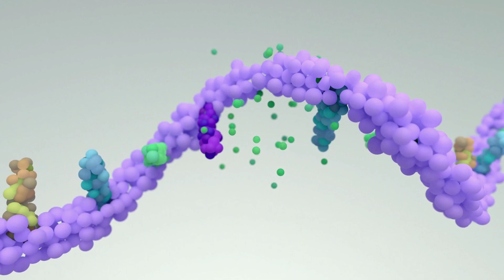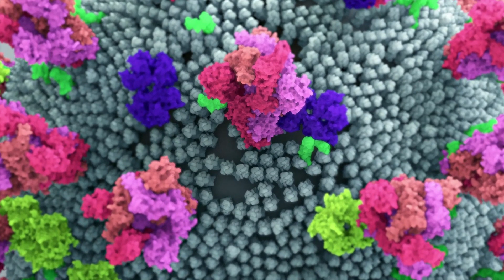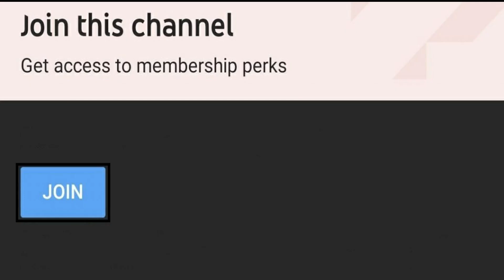The New Wave Of The Coronavirus Is Here, And It's Called Ba4 Endemic Ba.5 O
Ba.4 Ba.5 Omicron | New Wave of Coronavirus| ba4 endemic. The New Wave Of The Coronavirus Is Here, And It's Called Ba4 Endemic Ba.5 O

BA.4 and BA.5 are sub-variants of the highly-transmissible Omicron variant of the virus which was first reported from South Africa earlier this year and now being reported from several other countries & as per global data till the end of May, BA.4 has been detected in at least in 30 countries; BA.5 has been found in 32 countries.BA.4 and BA.5 share many of the same mutations as the original Omicron variant, but have more in common with the BA.2 variant. They also possess a number of additional mutations, some of which could change their characteristics. The two sub-variants are often discussed together because the mutations in their spike protein gene are identical, even though they differ in other mutations found elsewhere. Omicron BA.4 and BA.5, in the ascendancy Taken over from Omicron BA.2 Taken over from Omicron BA.1 Taken over from Delta Taken over from Alpha Taken over from Wuhan original strain.
Now if we talk about the Symptoms of BA.4 and BA.5 , it has been appear to be consistent with previous subvariants, and are mostly mild, cold or allergy-like. The most common symptoms include cough, fatigue, congestion or runny nose. Traditional COVID symptoms have also been reported, including fever or chills, shortness of breath or difficulty breathing, muscle or body aches, headaches, new loss of taste or smell, nausea or vomiting and diarrhea. Watch the video to learn about ba.4 ba.5 omicron, omicron ba.4 and ba.5, ba4 ba5 variant, ba4 ba5 variant in india,ba4 ba5 variant severity,ba4 ba5 variant symptoms,ba4 ba5 variant us,ba4 and ba5 variant in hindi, ba4 variant dangerous, ba4 variant, covid ba 4 variant,covid ba 4 variant symptoms, ba 5 variant,ba 5 variant symptoms,ba 5 variant severity,ba 5 variant covid, varian baru covid-19, the virus, ba4 variant, ba5 variant, is new covid wave coming, fourth wave covid-19, omicron new symptoms.
Hello, Welcome to the 'Channel Health For All'.
In this channel you will get videos related to : Medical care & Treatment, Health & Fitness tips, knowledge on First-aids, and different aspects of Mental Health & Meditation to calm your mind and fast recovery.
Along with this you will find videos on Infection Control & Health Care Management.

Wishing you all very good health, fitness, and well-being.

Thanks & Regards
Channel Health For All